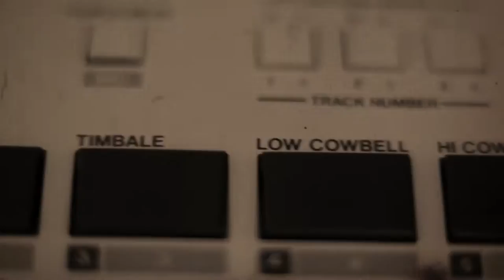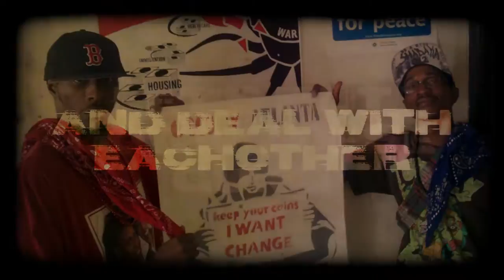CL Smooth Change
Official music video for CL Smooth - Change